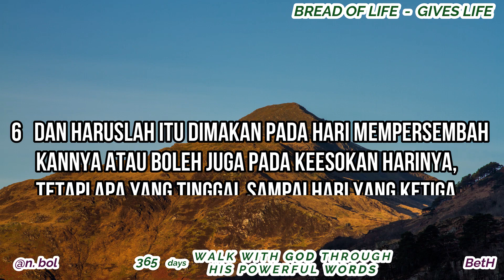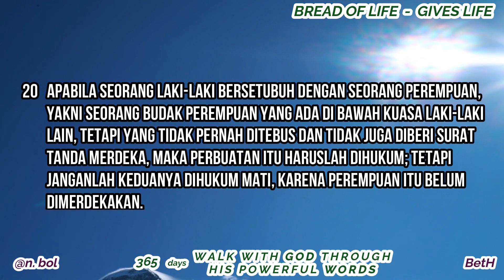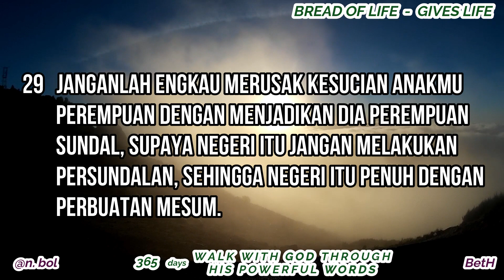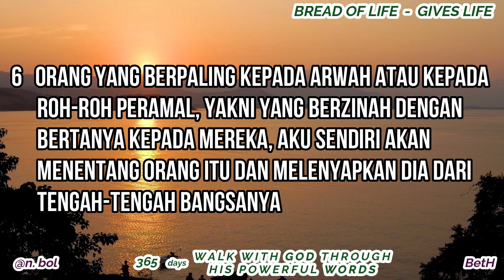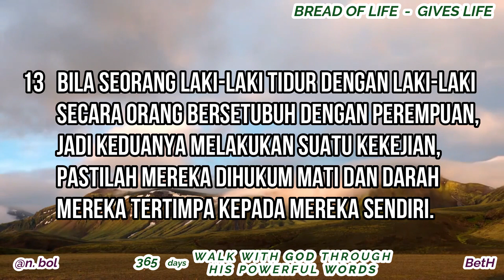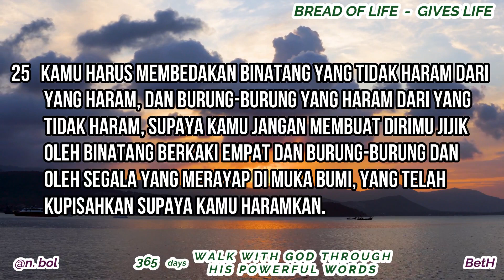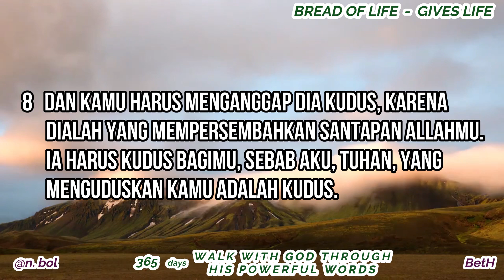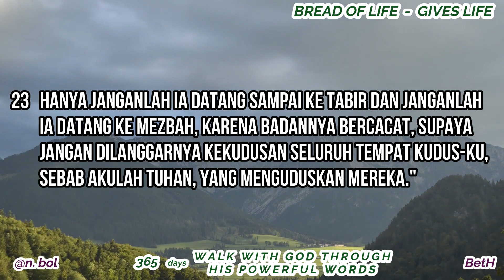ALKITAB SUARA - DAY 100 (IMAMAT 19 - 21) BREAD OF LIFE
365 WALK WITH GOD THROUGH HIS POWERFUL WORDS
BREAD OF LIFE, GIVES LIFE 365 Digunakan atas seijin : Ps.Djohan & Betty Handojo

Ulangan 28:1-2

Matius 4:4

Mazmur 119:105